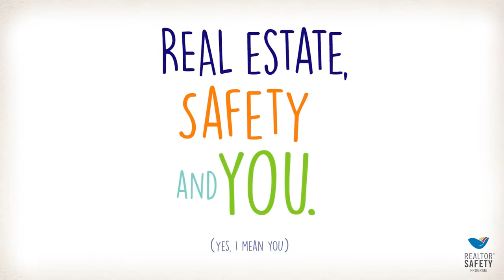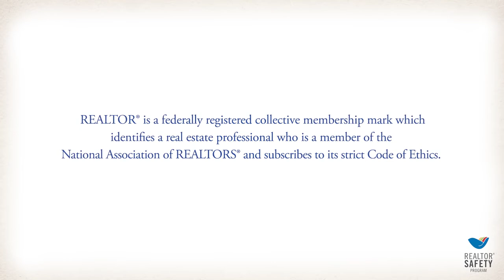Real Estate, Safety, and You 2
A video form the National Association of REALTORS about safety for you and your REALTOR in todays challenging times